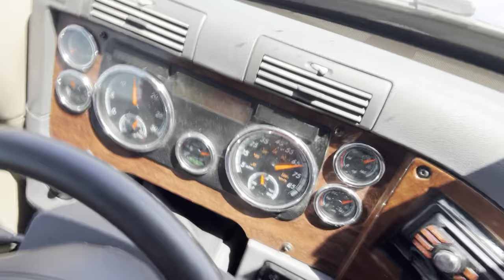Hablemos de las dos grandes supuestas potencias mundiales